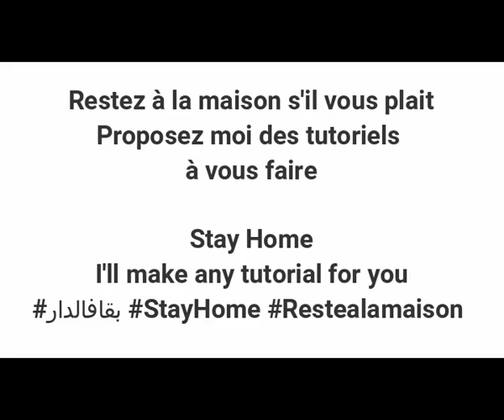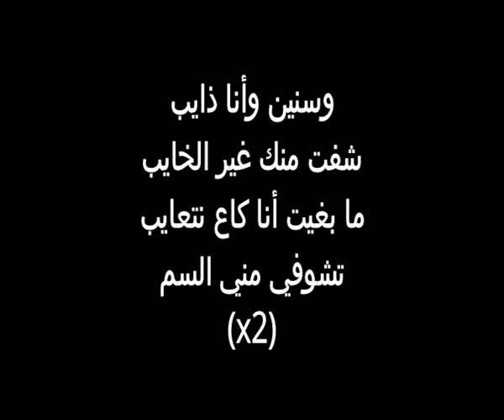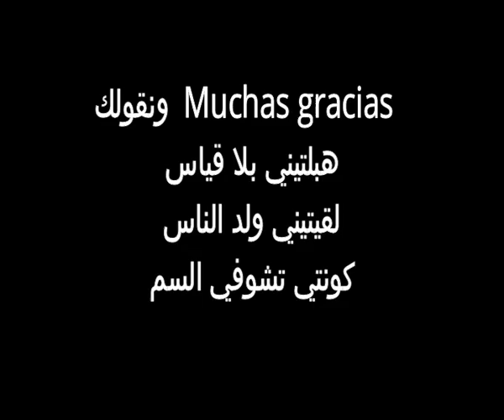Zouhair Bahaoui - MUCHAS GRACIS (PIANO KARAOKE)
artiste : Zouhair Bahaoui